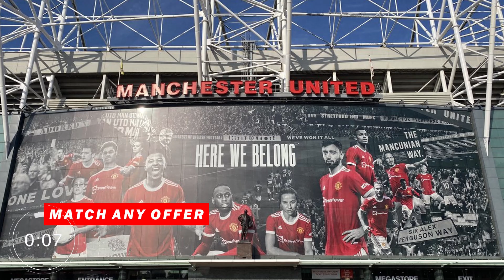BREAKING❗️ Erling Haaland Provides Brutal Response After Man United Offered Transfer Guarantee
BREAKING❗️ Erling Haaland Provides Brutal Response After Man United Offered Transfer Guarantee - Man united news.

Manchester United were close to signing Erling Haaland before he joined Borussia Dortmund in 2020, but face an uphill task in convincing him to sign this time around.
Erling Haaland reportedly refused to entertain offers from Manchester United, despite the Red Devils willingness to match any financial package from other suitors.
The Borussia Dortmund superstar is sizing up his next move, with his £63million release clause set to become active at the end of the season. Haaland has enjoyed another prolific season for Dortmund, netting 23 in 24 games to bring his total for the Bundesliga giants to 80 goals in just 83 appearances in all competitions.
That form along with the impending clause has Europe’s biggest and best clubs on red-alert ahead of what promises to be an extensive and expensive chase for his signature. Mino Raiola has already touted his client to a number of potential buyers both in the Premier League and elsewhere.
But one team who don’t appear to be in the running are United, with ESPN claiming he has fears over whether his ambitions will be able to met at Old Trafford. United came agonisingly close to landing the Norwegian back in 2020, with then boss Ole Gunnar Solskjaer flying out to Austria to meet him during his final days at RB Salzburg. However, United were said to be unwilling to meet the demands of Raiola, including a sell-on fee and release clauses.
Interest has naturally remained as the 21-year-old proved himself to be more than ready to perform in one of the top leagues in Europe. United are in the market for a striker, with interim boss Ralf Rangnick confirming they would like a more youthful option rather than relying on veterans like Cristiano Ronaldo and Edinson Cavani - who is set to leave at the end of the season.

Welcome to channel United Buzz - Manchester United News Today Avril 2022
Manchester United Transfer News, Man United Transfer News, Man Utd News, Man Utd Transfer News.